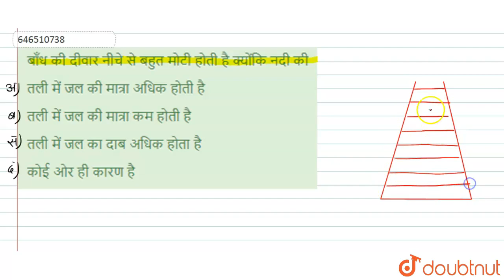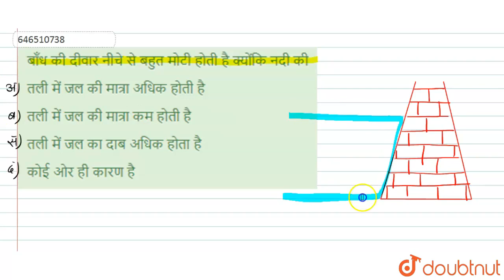बाँध की दीवार नीचे से बहुत मोटी होती है क्योंकि नदी की | 12 | द्रव्य के सामान्य गुण | PHYSICS ...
बाँध की दीवार नीचे से बहुत मोटी होती है क्योंकि नदी की
Class: 12
Subject: PHYSICS
Chapter: द्रव्य के सामान्य गुण
Board:Polytechnic

👉 Have Any Query? Ask Us.